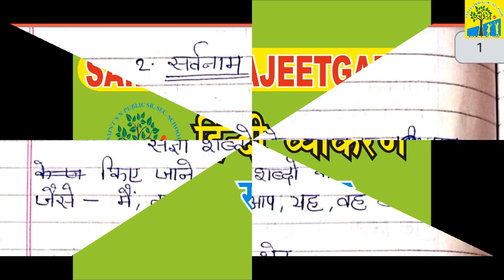Hindi Grammer, सर्वनाम